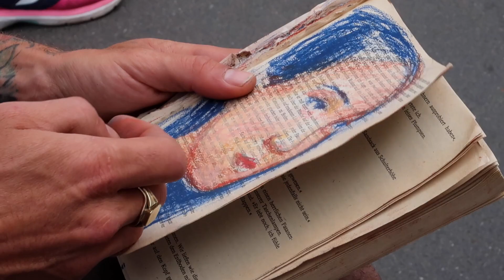street art from berlin.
after our 4 days in budapest, we went to berlin. this city has so much to say, and its artists too. here my short film about it. enjoy.